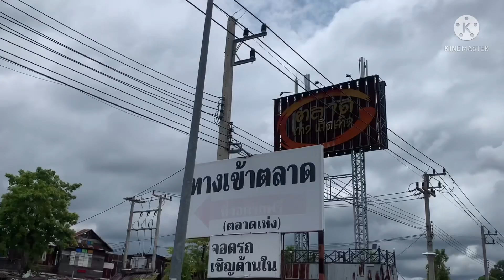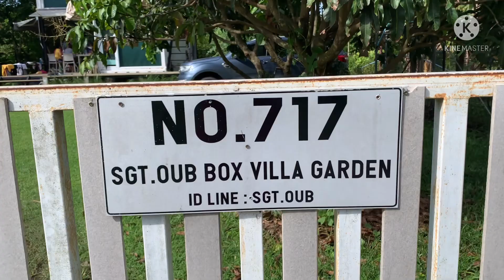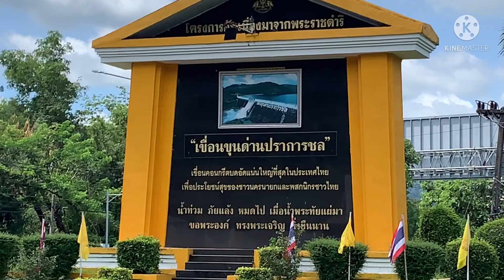หนึ่งวันกับนครนายก